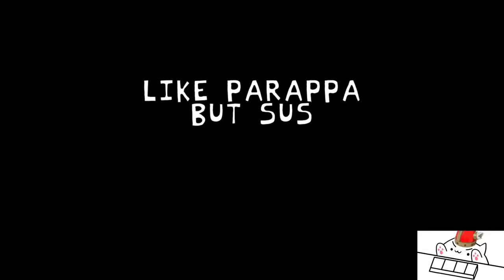FNF MOD: V.S Chara: Game Over